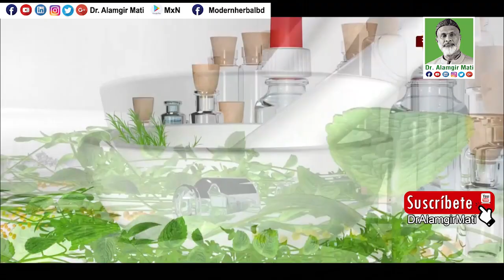কখন গোসল করা ভালো? সুস্থ থাকতে দিনে ২-৩ বার গোসল করুন l When to take a bath l Health Tips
মোবাইলঃ ০১৯১-১৩৮-৬৬১৭
বিনা ভিজিটে চিকিৎসা নিন।
ডা.মুকুল-০১৭১২৫৬১৬৭৯
ডা.হানিফ-০১৭১৫২২৯৩৪৭
ডা.আসমা-০১৬৮১৩৫৫০৮৬
ডা.জুয়েল-০১৭১৬৫৬৪১০১